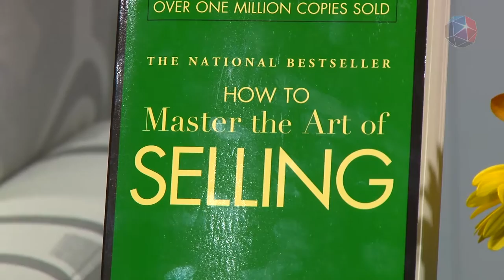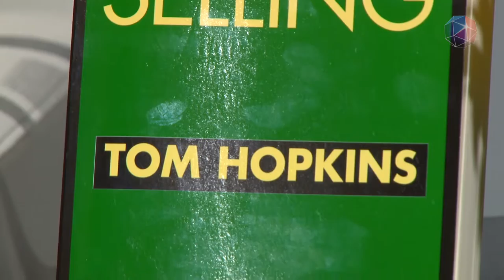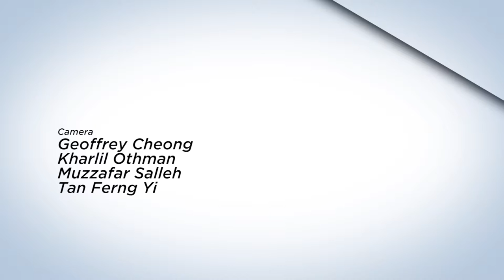The Leaderonomics Show with Roshan Thiran featuring Tom Hopkins, Speaker, Sales Expert & Author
In this TLS special interview, Roshan interviews the amazing Tom Hopkins. Tom is an incredible speaker, teacher and one of the best salesperson ever.  He has a history of selling 365 properties in a year -- yes, he was the first ever to sell 1 property per day for a year.  Join Roshan as he grills Tom to unveiling his secrets of being the ultimate salesman.  Am amazing interview for all to learn from.